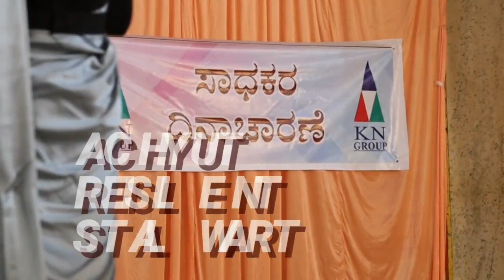Award | ACHYUT RESILIENT STALWART | FighterGirish | Adventure Begins | Kickboxer |Bangalore | India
It’s another feather on my cap…
I was awarded the
“ACHYUT RESILIENT STALWART” award for my achievement in Sports & contribution towards Society ( Social Service ).